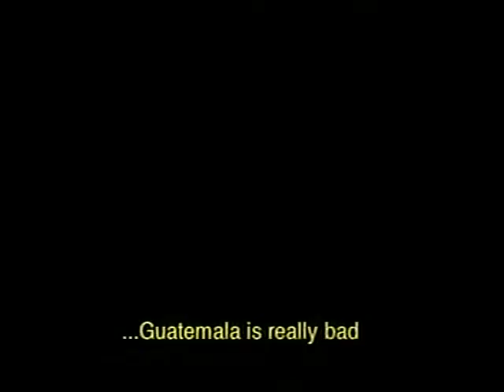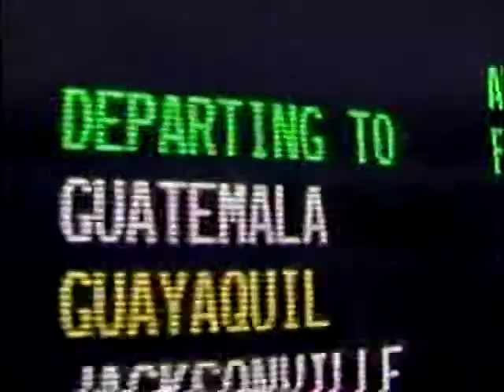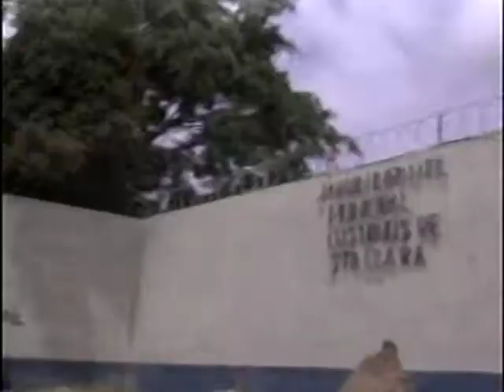Revolution Max II